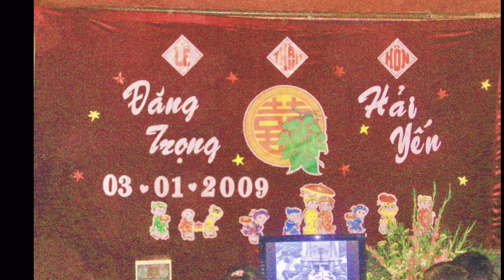ĐÁM CƯỚI TRỌNG YẾN 2009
Hình ảnh đẹp lưu làm kỷ niệm